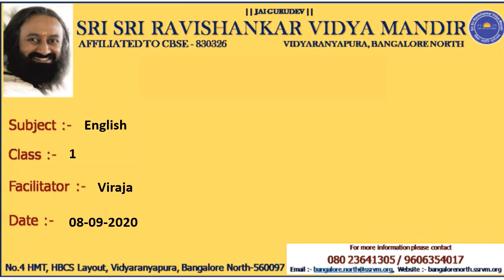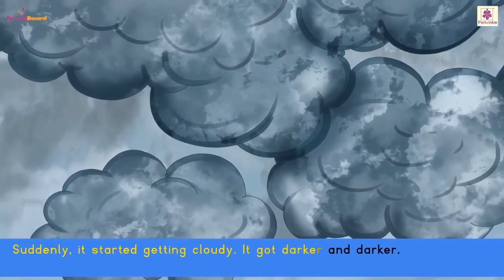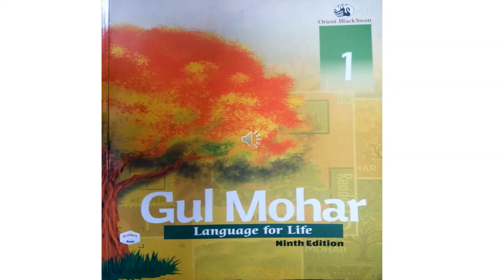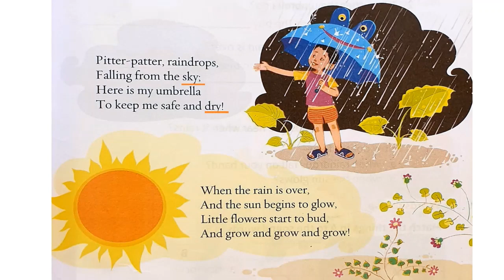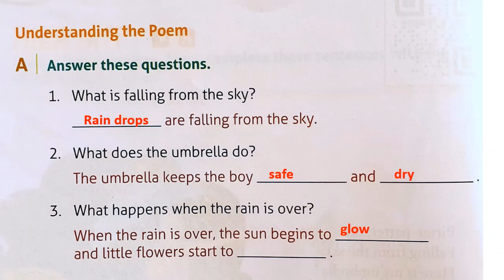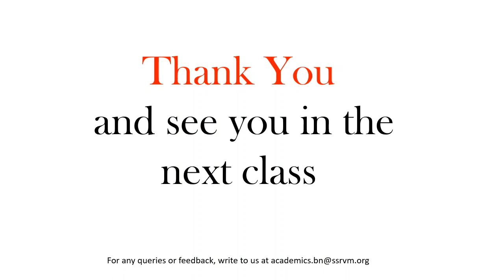English | Lesson 4 | Grandma's Vegetable Garden | Part 5